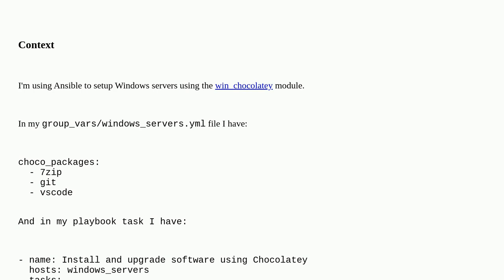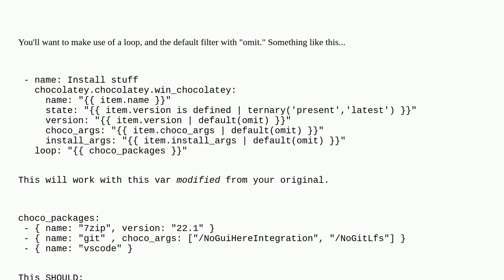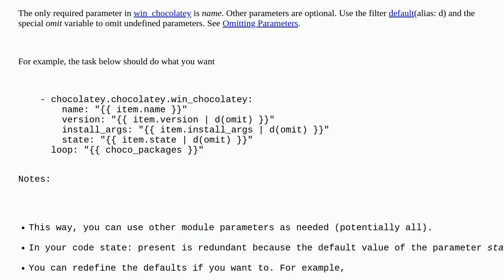How can I set Ansible command arguments based on what keys a loop item has?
A special thanks goes out to the awesome community

  windows-server-2022 ansible